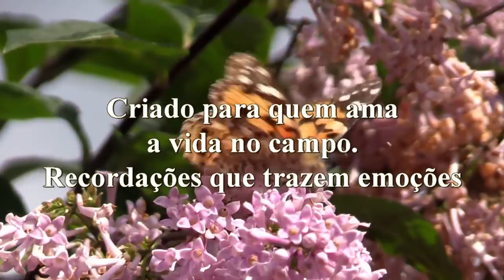Retornando ao sítio da família Reis em São Bartolomeu de Minas - MG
Retornamos aos queridos da família Reis, mas devido à chuva não nos foi possível realizar o que tínhamos em mente. Porém num ambiente tão agradável, conseguimos registrar um pouco do passeio. Confiram